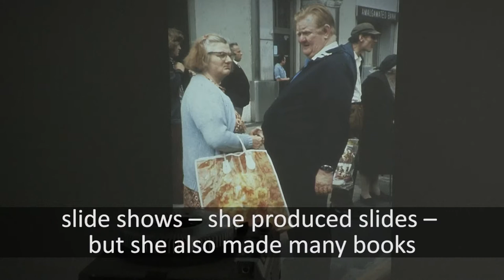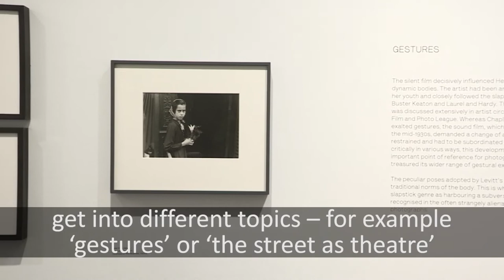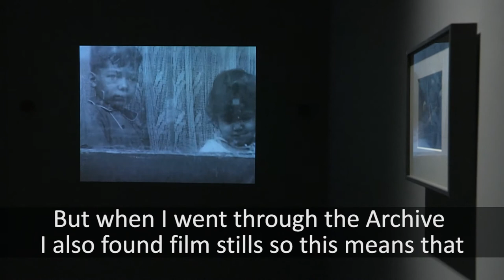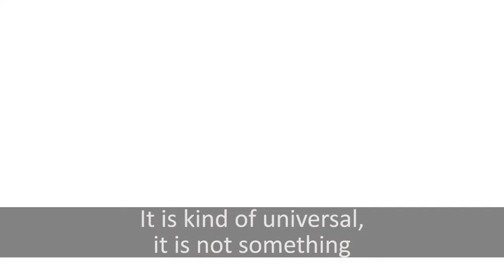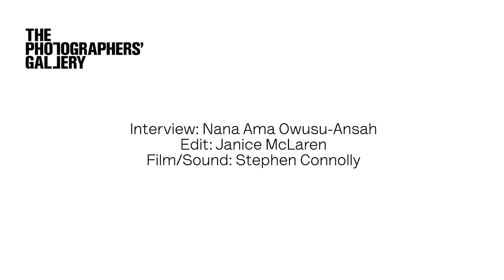Helen Levitt: In The Street | Interview with exhibition curators Walter Moser & Anna Dannemann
The Photographers’ Gallery presents a retrospective spanning fifty years of work by the landmark American street photographer, Helen Levitt (1913–2009).